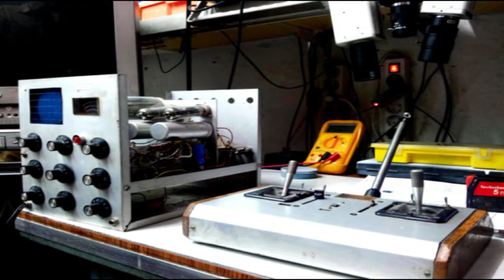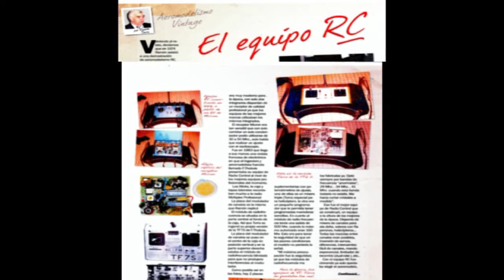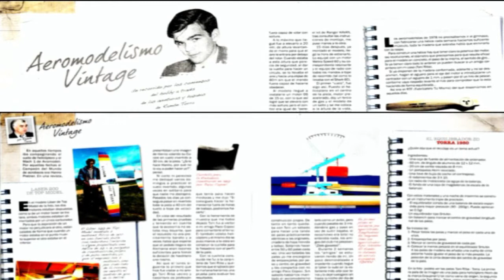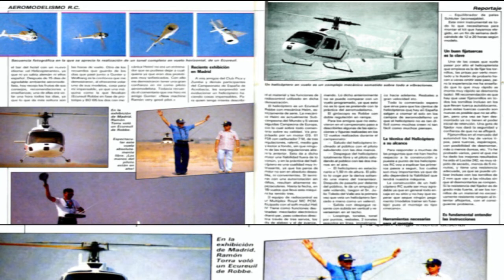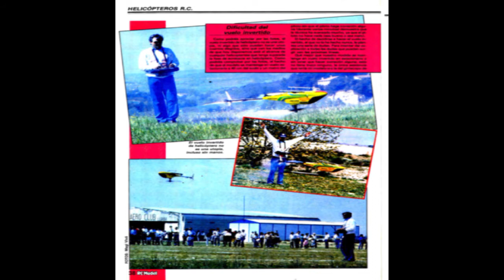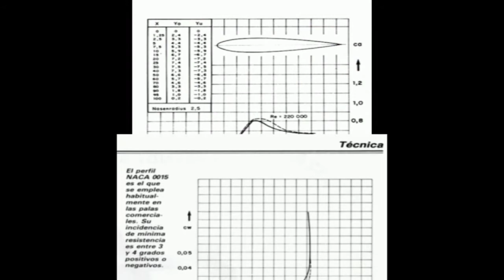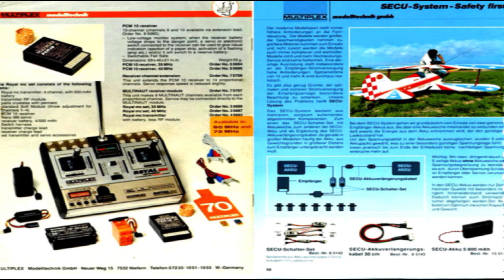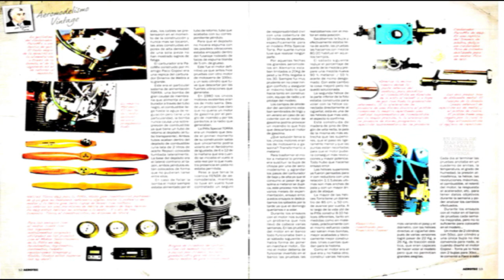Aeromodelismo de la A a la Z - 1975 2000 por Ramon Torra Colom - Igualada - 2017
Recopilación de Videos Vintage: Aeromodelismo,ciclismo, electronica RC, diabetes,...